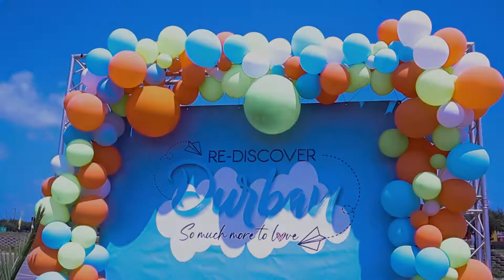East Coast Radio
East Coast Radio teamed up with Durban tourism to promote durban all over KZN.